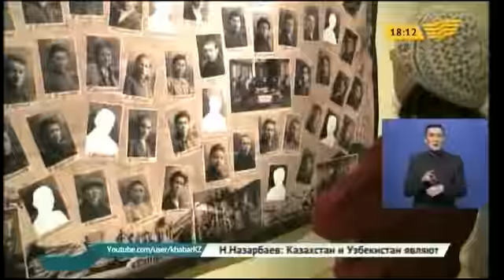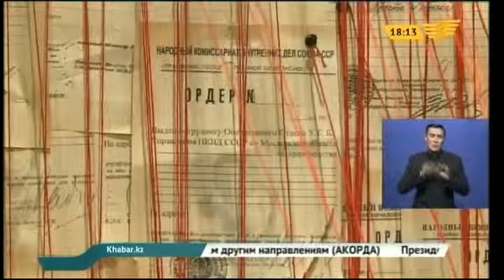В Семее открылся арт-проект «1937: Территория памяти - Жоқтау»